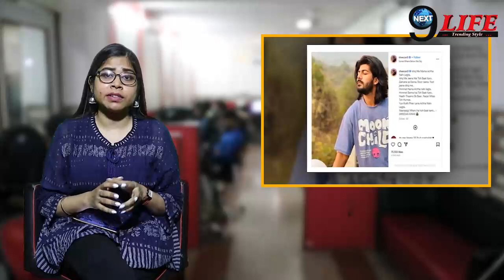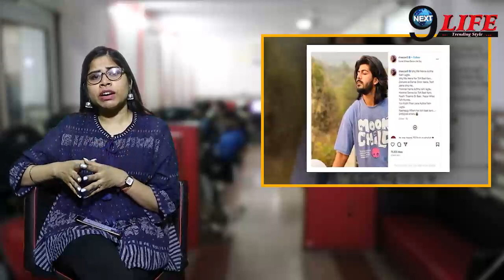तुनिषा शर्मा की याद में तड़प रहे शीजान खान नें उठाया बड़ा कदम, देख खुशी पागल हुई बहन फलकनाज़!